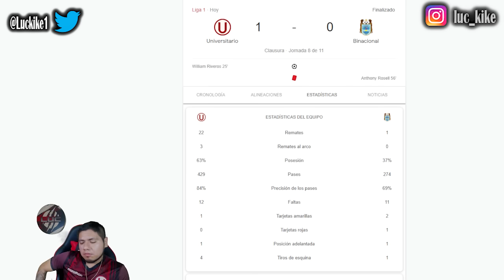LÍDERES DE LA FASE 2 Y ACUMULADO? / UNIVERSITARIO 1 VS BINACIONAL 0 / FALTA DE GOL PREOCUPA